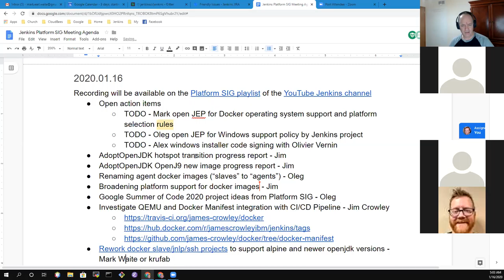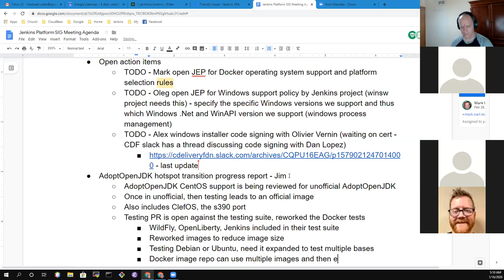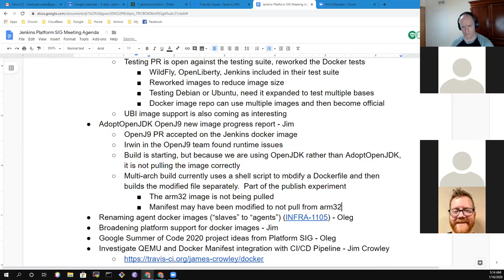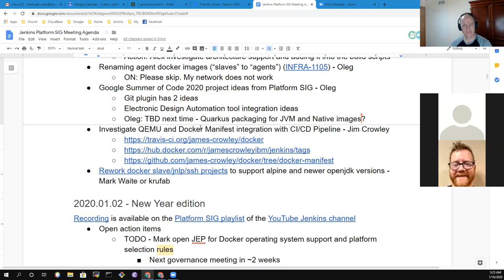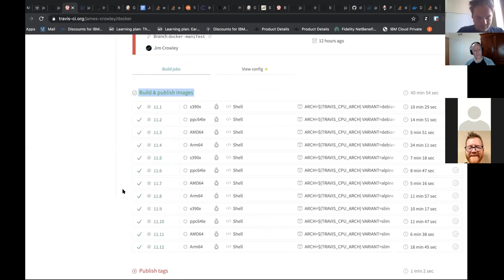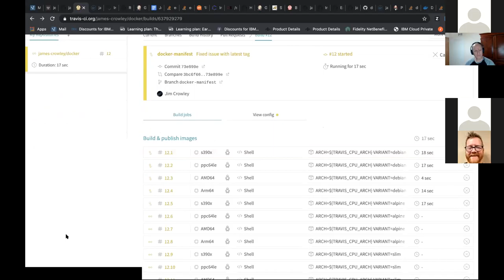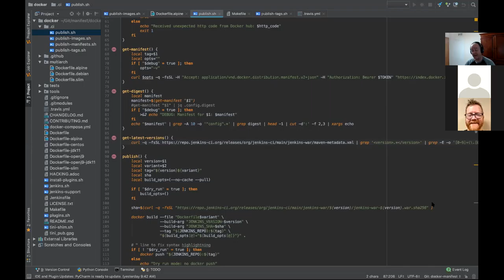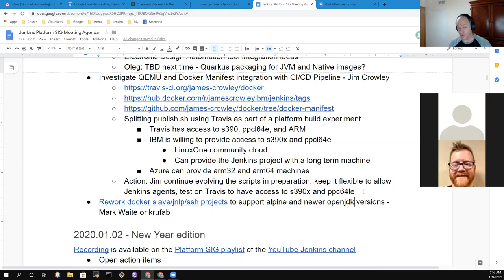Platform SIG 2020 01 16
Jenkins platform special interest group meeting with topics including AdoptOpenJDK hotspot progress report, AdoptOpenJDK OpenJ9 progress report, and Docker image build experiment on physical hardware instead of QEMU emulated machines